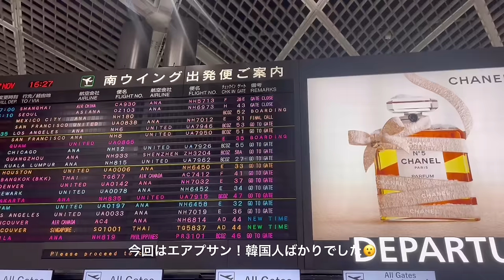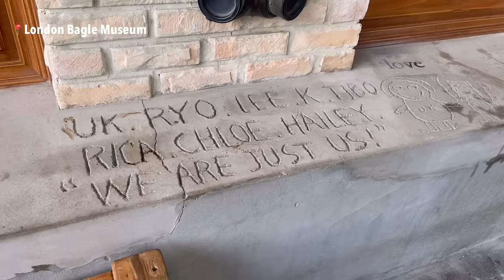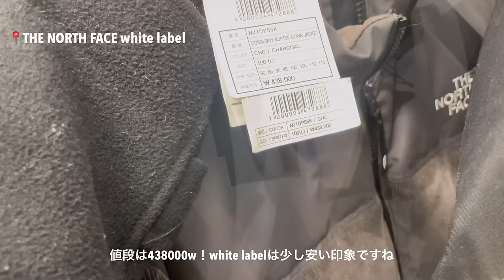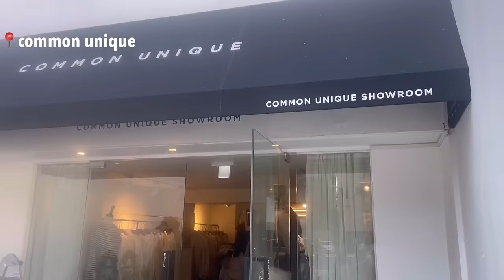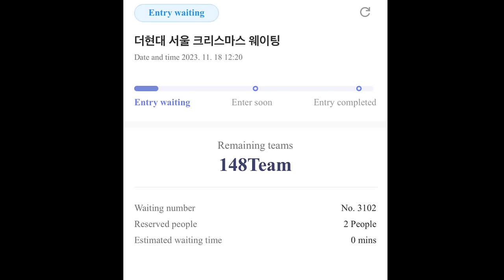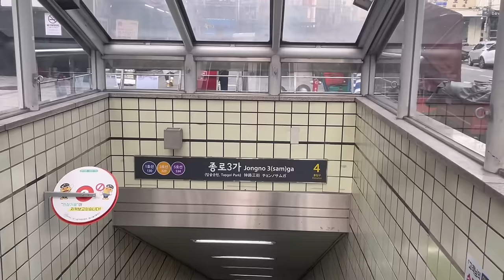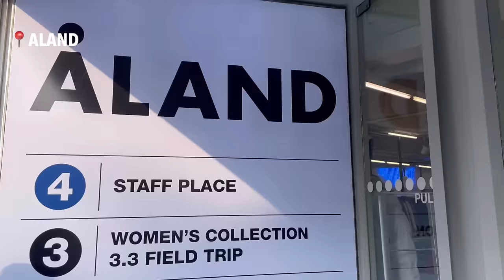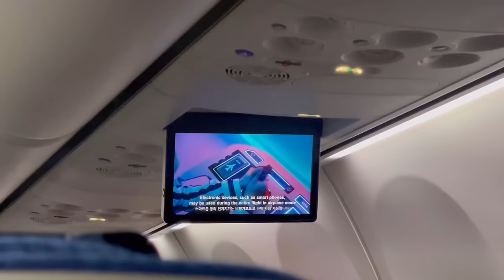【韓国vlog】朝活カフェ🇰🇷安国, 弘大,汝矣島,聖水 | ロンドンベーグルミュージアム,ショッピング🛍️| sns大人気クリスマス🎄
【動画を再投稿しました🙇🏻‍♂️】

11月の韓国旅行は姉と2人旅でした！
大人気のThe HYUNDAI SEOULのクリスマスのウェイティングにもチャレンジ！🎅🏻

カフェは2日連続5時台起きで、本気出しました🫶🏻☕️笑

06:15 London Bagle Museum(アングク)

09:50 THE HYUNDAI SEOUL(ヨイド)
・depound
・emis
・sinoon(popup)
・THE NORTHFACE WHITELABEL
・MARITHE FRANCOIS GIRBAUD

16:30 ANTIQUE COFFEE(ホンデ)

18:19 ホンデショッピング🛍️
・common unique
・Sappun
・maket a
・ Larum
・milomilo
・Aver haus

24:30 THE HYUNDAI SEOUL クリスマス🎄
ヒュンダイソウルのクリスマスは期間限定🎅🏻
12/31までやってるそうですが、要確認です！
予約がなくてもQRコードを読み込んで待てる方法があります🫶🏻

28:10 ミルトースト(チョンノサムガ)

31:25 新世界デパート SHINSEGAE
・Mardi Mercredi
・CONVERNAT

33:35 Milestone Coffee(シンサ)

34:23 シンサショッピング🛍️
・ALAND
・indibrand
・TAMBURINS
・piv'vee

【wowpass 招待コード🧡】
良ければご使用ください！
→V7M6LGHK

【Nailie紹介コード】
旅行に合わせてネイル予約するときに使うアプリ
招待コード:X5E71P

music🎧